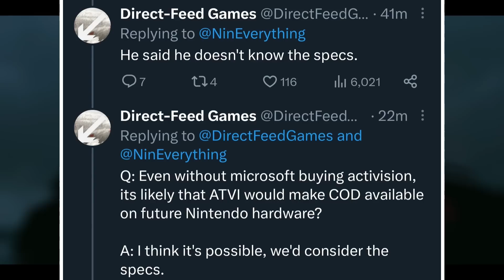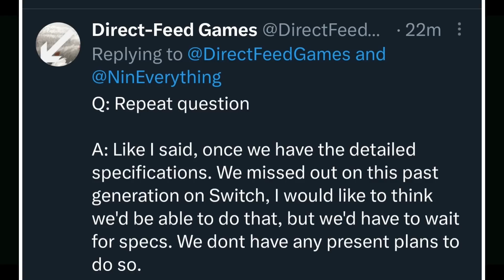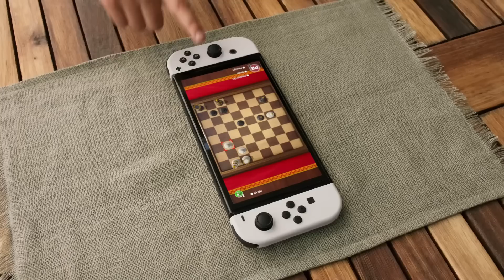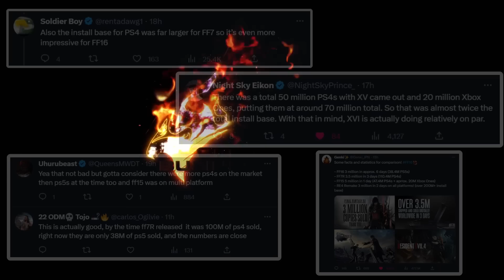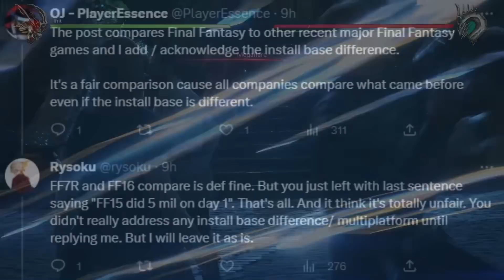HUGE Next-Gen Nintendo Switch 2 Power Update...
An update on the Nintendo Switch 2 and it's power & I discuss Final Fantasy XVI's newly announced 3 million in sales.

Sources: Nintendo Everything, Square Enix / Gematsu

Timestamps:
00:00 Introduction
01:03 Nintendo Switch 2 Power Revealed?
04:49 Bobby Kotick is a Liar and Shouldn't be Trusted
05:10 Activision had YEARS to Put COD on Switch
06:34 The Possible Power of Switch 2
09:00 Final Fantasy XVI Sales Top 3 Million